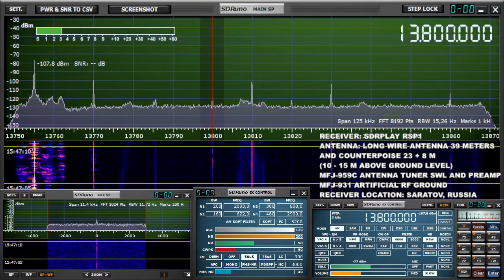HCJB Голос Анд 15:28 utc 13800 khz 16 октября 2021 года